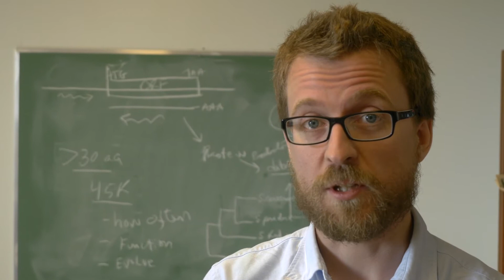Société royale du Canada - Christian Landry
Portrait vidéo de Christian Landry, professeur en biologie, membre de la cohorte inaugurale du Collège de nouveaux chercheurs et créateurs en arts et en science de la Société royale du Canada.